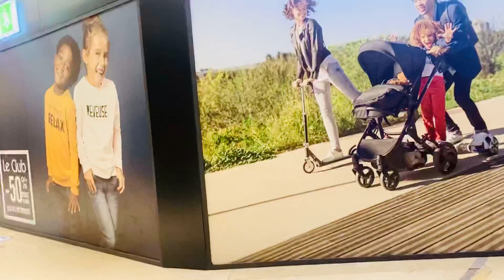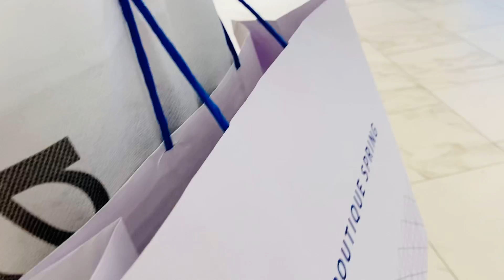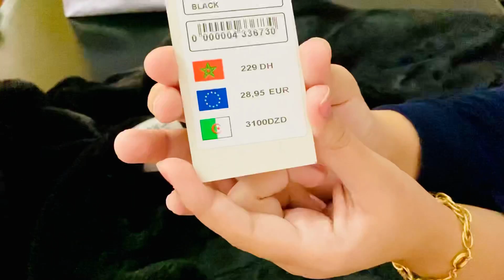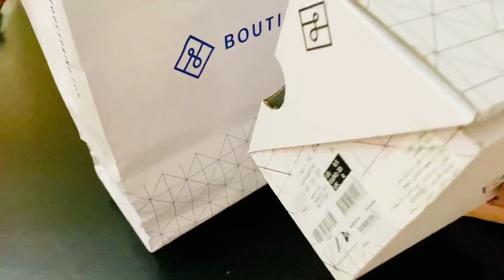جولة غزالة فحالكم ف Anfa place مع المشتريات لي فيهم بعض هميزات 👌🏻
سلام عائلتي الثانية دخلو شوفو معيا جولتي و مشترياتي في Anfa place🥰

Musicien: ASHUTOSH